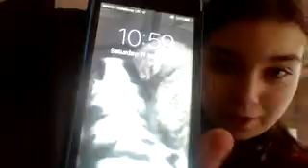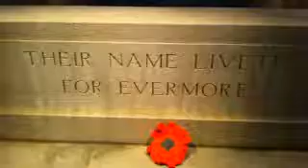SILENCE TO REMEMBER - Saturday 11th November - Day 97